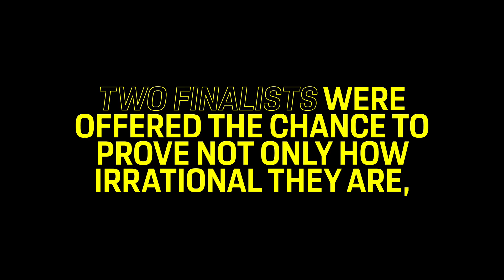The 718 Cayman GT4. Perfectly Irrational Job.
5 challenges, 2 contestants, one award:
the ultimate track session at the Porsche Experience Centre, Silverstone.

718 Cayman GT4: Fuel consumption combined: 10,9 l/100 km; CO2 emissions combined: 249 g/km
718 Boxster models: Fuel consumption combined: 10,8 - 7,9 l/100 km; CO2 emissions combined: 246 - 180 g/km